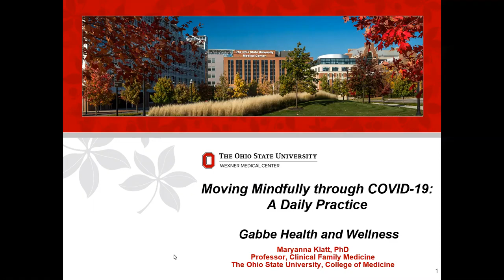Coping With COVD-19 A Meditation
ttps://youtu.be/PqT9RtQgFUU

Have a few minutes between tasks today? Refresh your well-being with Dr. Maryanna Klatt, Professor in the Department of Family and Community Medicine, with one of these brief mindfulness practices. Frame the rest of your day with clarity and intention.